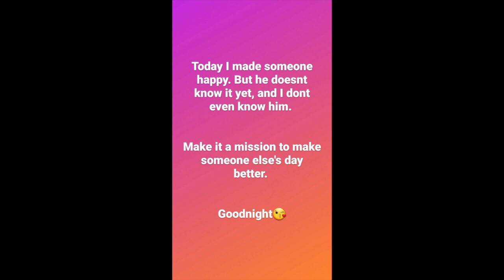SOLENN AND NICO BABY TILI FACE|| NICO DURING QUARANTINE SO FUNNY